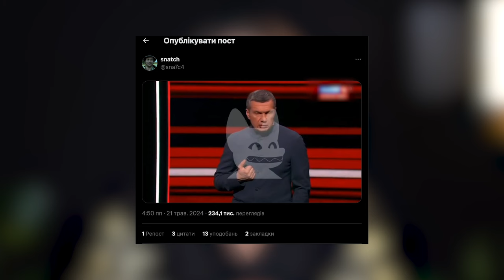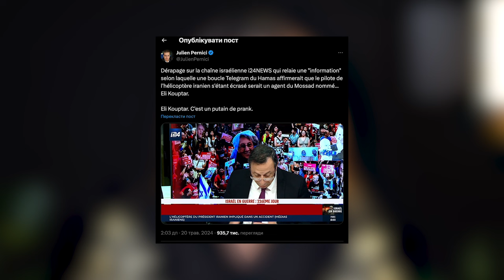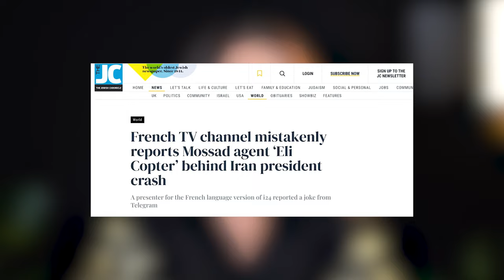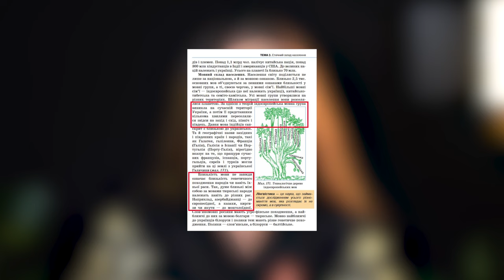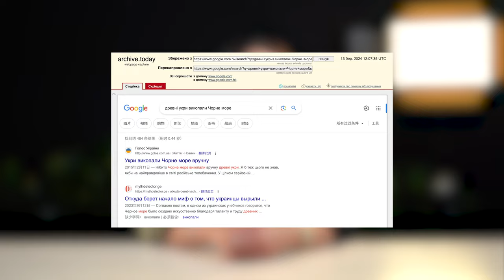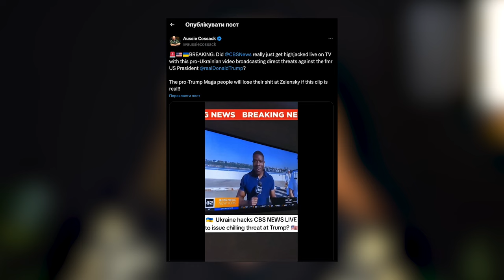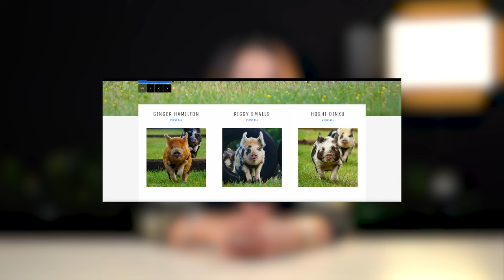Агент Моссаду Елі Копта, українські хакери та Галичина | Дайджест російської дезінформації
Пращури євреїв вийшли з Галичини, а у Британії порося назвали Залужним. Щось дивне, чи не так? А це – свіженькі російські фейки, про які, зокрема, будемо говорити у сьогоднішньому випуску. росія систематично використовує для маніпулювання суспільною думкою навіть найабсурдніші вигадки. Все, аби лише закарбувати у пам’яті ті чи інші дезінформаційні наративи, спрямовані на підрив довіри та єдності у суспільстві.

У цьому випуск про:
00:00 - вступ
00:37 - за вбивством президента Ірану Ебрахіма Раїсі стоїть агент Моссаду на ім'я Елі Копта
02:24 - в українському підручнику з географії вказано, що пращури євреїв вийшли з Галичини
05:32 - українські хакери зламали трансляцію на американському телебаченні та закликали не підтримувати Трампа на виборах
06:55 - британці назвали свиню Залужним